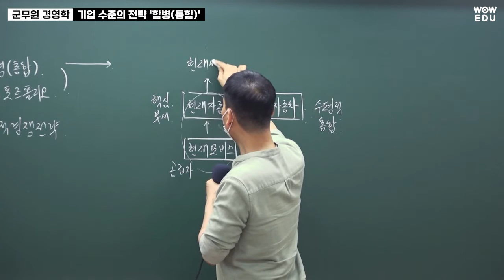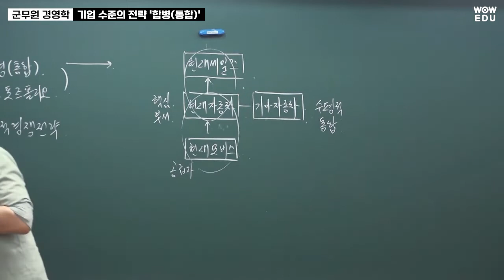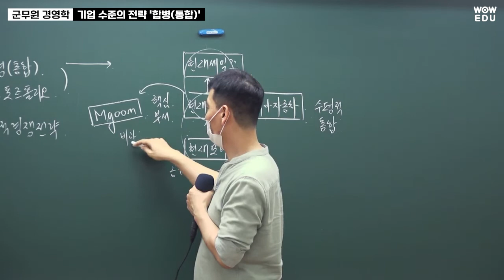[와우에듀] 군무원경영학 이현재T - 기업 수준의 전략 '합병통합'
어렵게만 느껴졌던 경영학과 친해지는 느낌🤩
알기 쉬운 예시로 이해를 돕는 수업👍

핵심부서 현대자동차가 기아자동차를 인수! 수평적 통합✔️
현대자동차의 부품 공급자 현대모비스! 수직적 통합✔️

🙋 이어서 전방통합과 후방통합, 비관련다각화까지 확인!